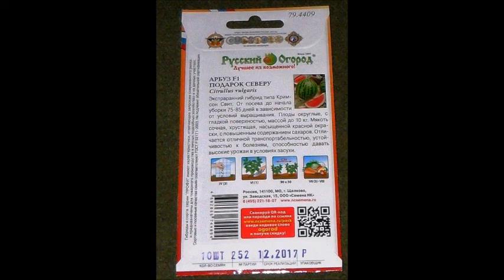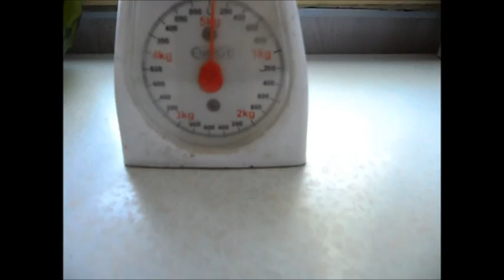Арбуз ПОДАРОК СЕВЕРУ